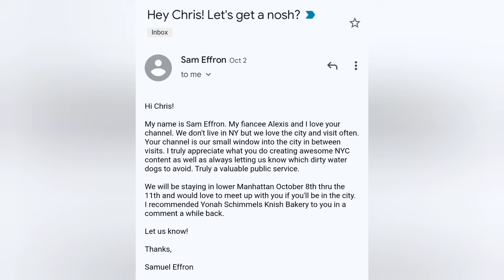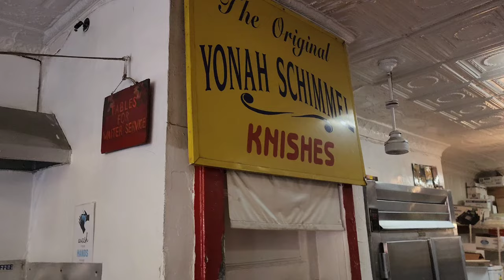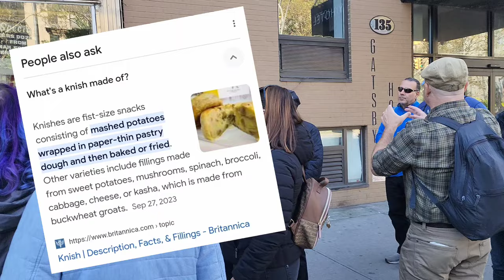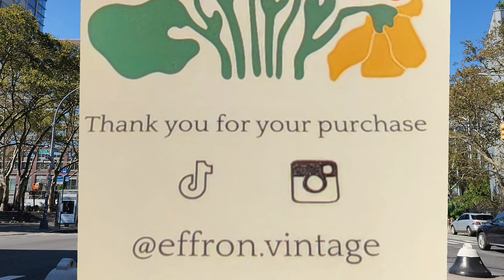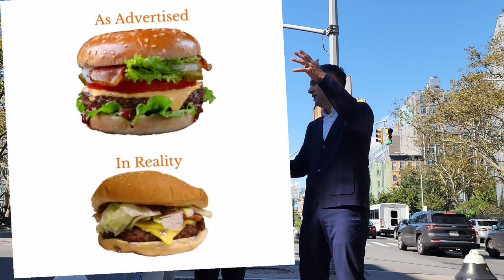The Original Yonah Schimmel's Knishes! | NYC's Hot Dog Stands